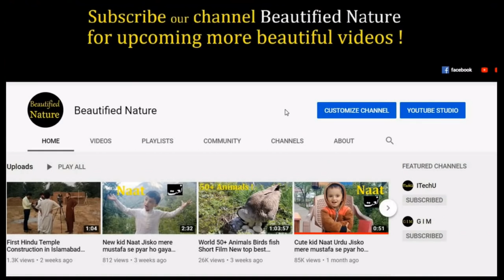Top 10 Leepa Pir Chinasi Neelum Banjosa ratti gali chitta katha lake Kel dream valley resort 2021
Top 10 Most Beautiful places locations attractions travel visit AJK Azad Kashmir Pakistan 2021 most natural beautiful places of Pakistan to visit 2021 | Beautiful Valleys in Pakistan tourism points  beautiful places beauty of azad jammu kashmir amazing places to trip destinations Peer Chanasi
Pir Chinasi chitta katha lake Neelum River ratti gali lake Banjosa Lake Neelum Valley Rawalakot  Banjosa Lake Jhelum Valley toli Pir
Pir Chinasi AJK muzaffarabad Leepa Valley Azad Kashmir Sharda Kel dream valley resort poonch district BeautifiedNature ,BeautifiedNature Beautified Nature